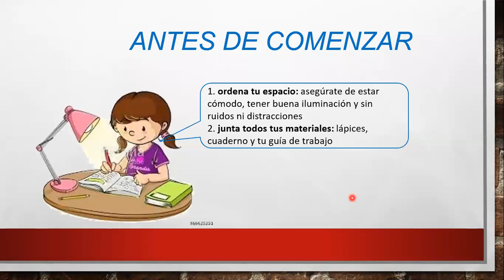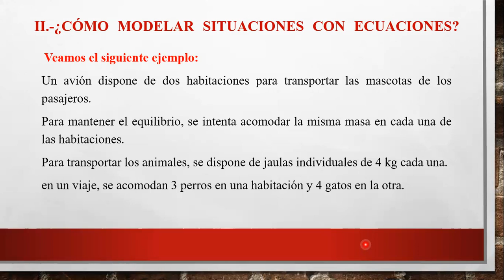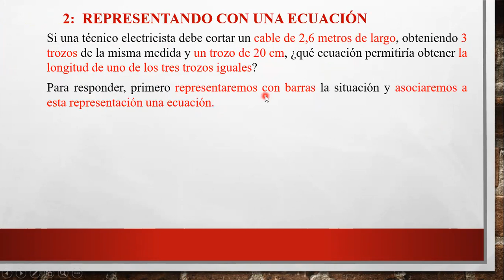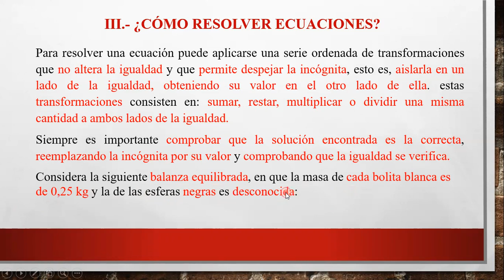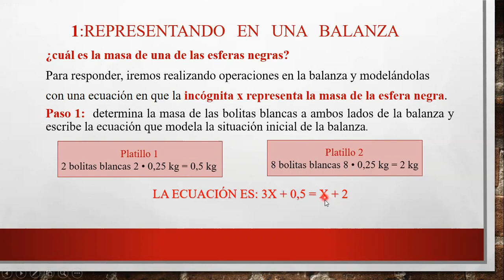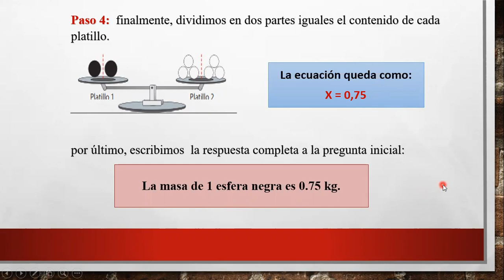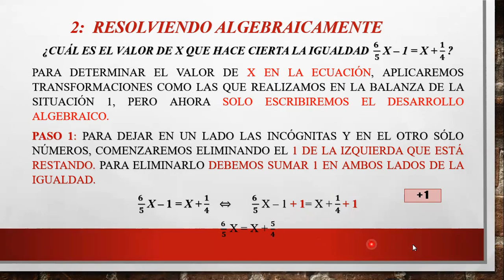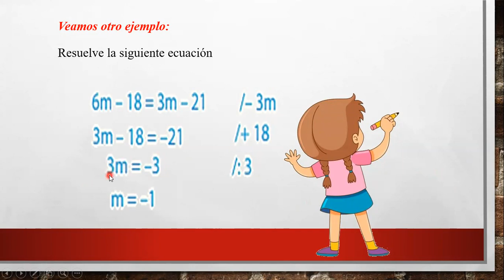ecuaciones octavo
representación y solución de ecuaciones